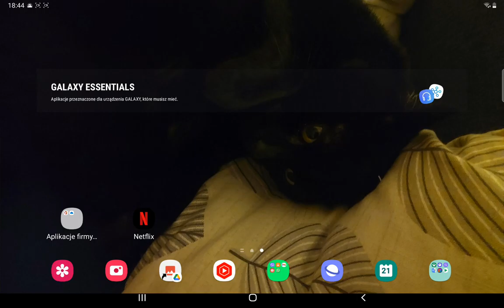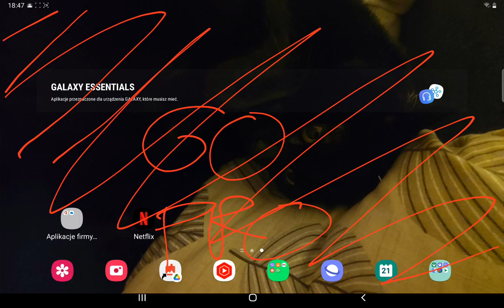noob vs Grand boss piano